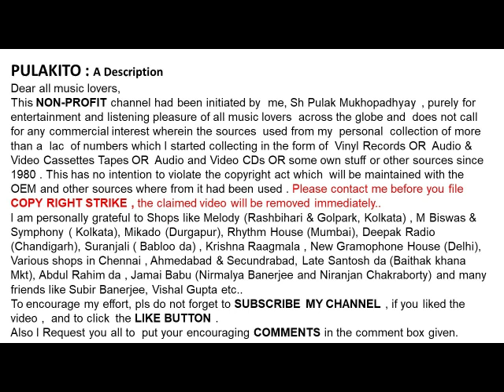পান্নালাল ভট্টাচার্য-মানায় ভালো (১৯৫৬) -Pannalal Bhattacharya-Manay Bhalo (1956)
মানায় ভালো (১৯৫৬)
পান্নালাল ভট্টাচার্য
 Pannalal Bhattacharya
Manay Bhalo (1956)
Lyrics:  Ratneshwar Mukhopadhyay

Help Please.